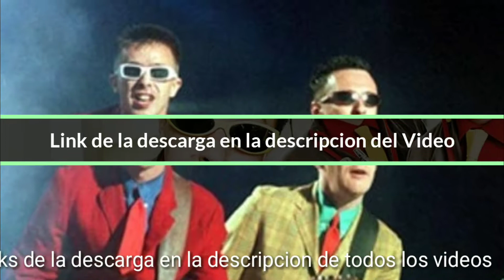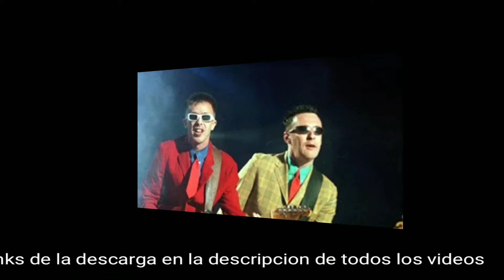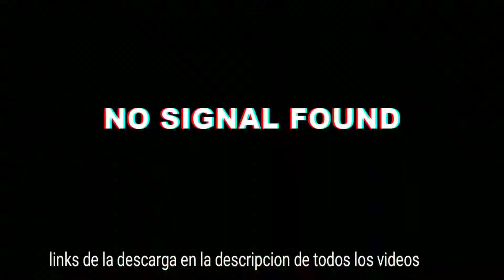Nelly The Elephant Toys Dolls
Nelly The  Elephant
 Toys Dolls